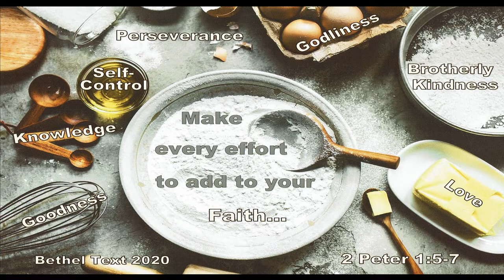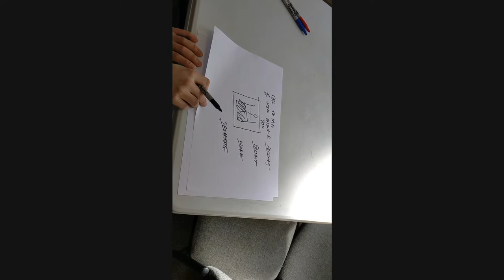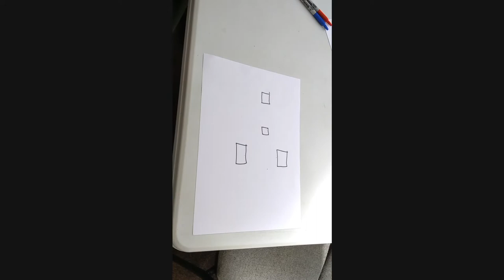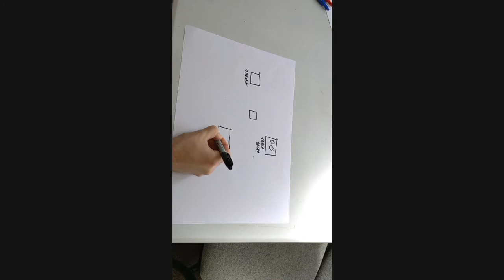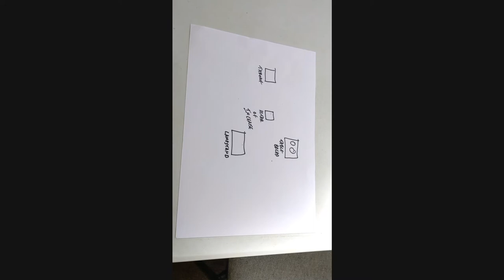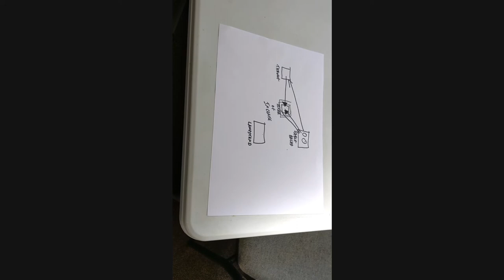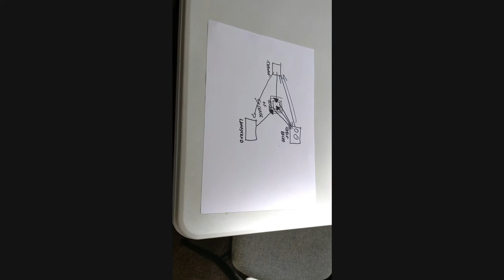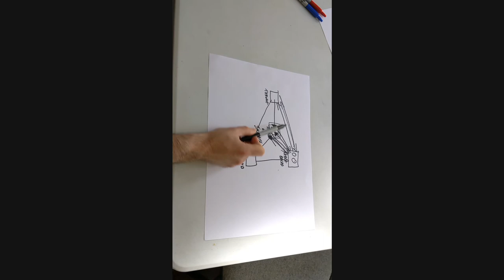Everything is closed... But Heaven is Open! Matt Emerton 24th March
Bethel Baptist Barry Tuesday 24th March.